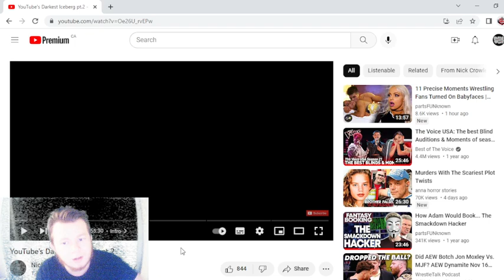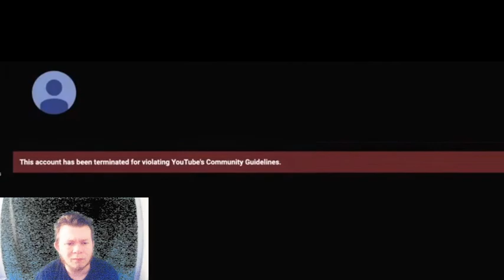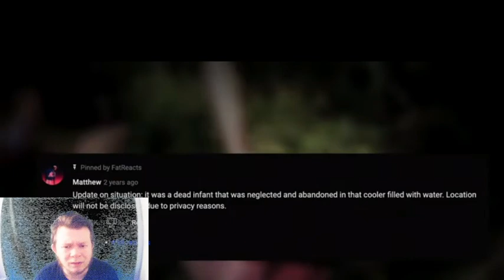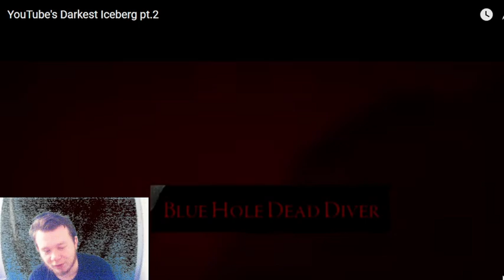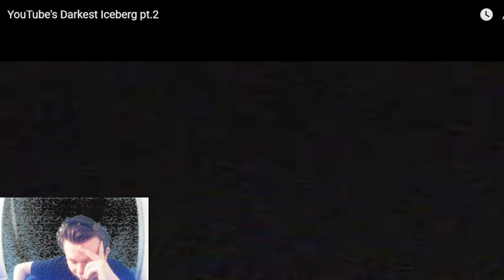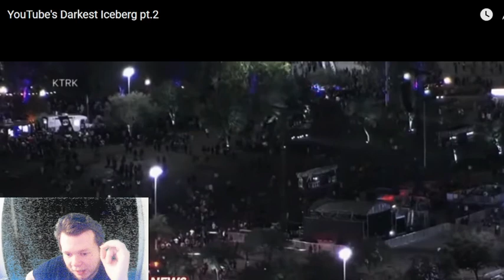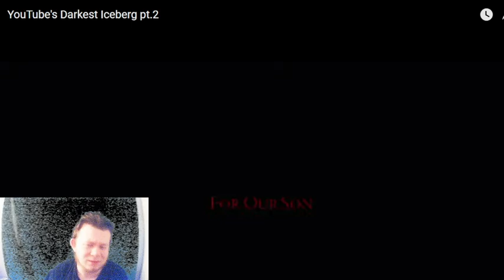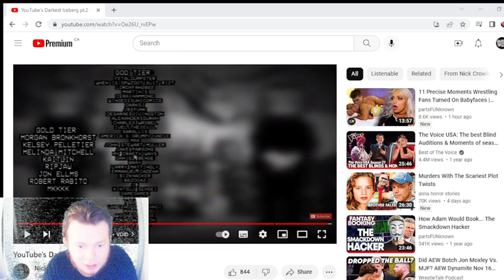YouTube's Darkest Iceberg pt.2 Reaction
i React to Part 2 of Nick Crowleys Darkest Iceberg